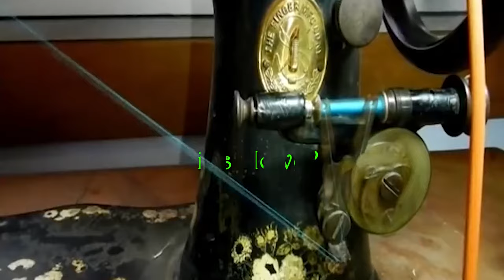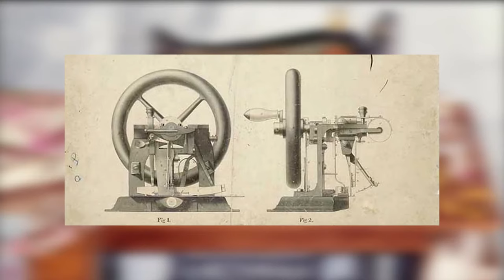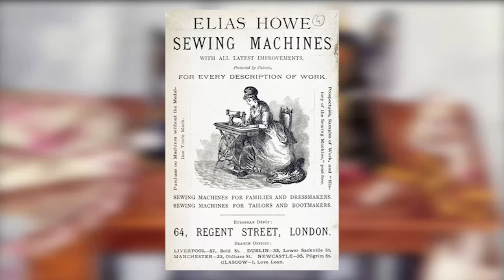Elias Howe invents the first practical sewing machine in a dream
Ask most people who invented the first working sewing machine and they might take a guess and say Isaac Singer, but they would be wrong. Because that person was Elias Howe. And Elias Howe invented the first practical working sewing machine using the solution shown him in a dream. Elias Howe’s invention is still used in the sewing machine’s design. Before the sewing machine, women made all clothes by hand and each garment was by its very nature unique. The sewing machine liberated women from this work, bringing in the mass production of clothes. It revolutionised the clothing industry, the fashion industry and the way clothes are sold. Without Elias Howe there would be no Nike, no Gap, no Banana Republic, no Calvin Klein, but there again, there would be no sweat shops either. So we owe all this to one dream.

CREDITS

PAINTINGS
Young Girl Sleeping – Benjamin Fisher
Sleep - Salvador Dali
Robert Koehler – The old sewing machine
Anna Ancher – Fisherman’s wife sewing 1890
Spiaca kobieta z kotem – Wladyslaw Slewinski 1896
Christian Schussele – Men of progress
Rainy day on the old farm – Anne Gifford
tredle-sewing-machine-carol-vonburnum
Singer Sewing – Gail Mccormack
Edward Harrison May – Isaac Merrit Singer

MUSIC

00:00 When We Found The Horizon - Late Night Feeler
00:50 I'll Remember You - Jeremy Blake
02:58 Dark Matter - Chasms
05:29 A Fool's Theme - Brian Bolger
08:04 Forging Stormbreaker - The Whole Other
10:06 When We Found The Horizon - Late Night Feeler